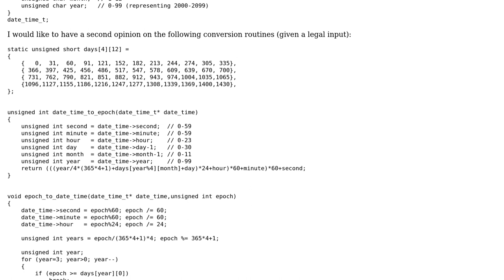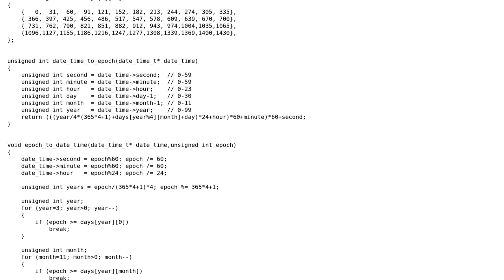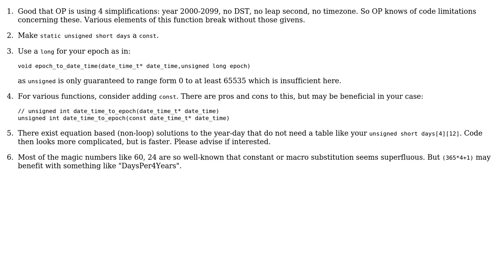Convert between date/time and time-stamp without using standard library routines (2 Solutions!!)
Convert between date/time and time-stamp without using standard library routines

With thanks & praise to God, and with thanks to the many people who have made this project possible! | Content (except music & images) licensed under CC BY-SA | Music | Images & others | With thanks to user Jamal user chux - Reinstate Monica user barak manos and the Stack Exchange Network Trademarks are property of their respective owners. You are responsible for your own actions.